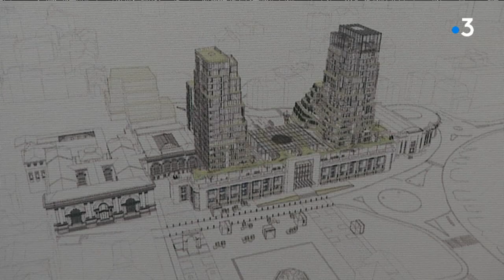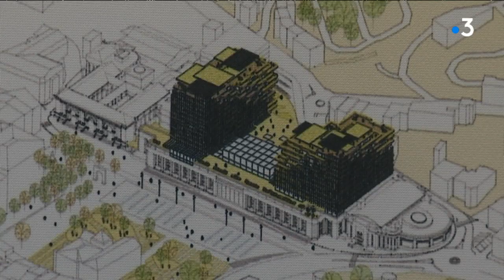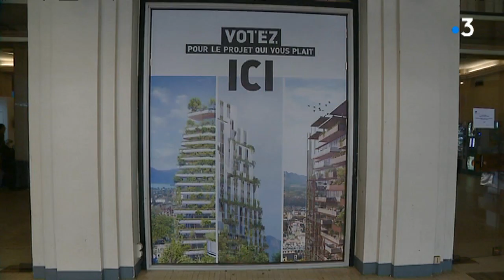Réhabilitation des thermes d'Aix-les-Bains, votez pour votre projet !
Les anciens thermes nationaux d'Aix-les-Bains, fermés depuis plus de dix ans, vont bientôt retrouver une nouvelle jeunesse. Et c'est à vous de voter pour la future construction. On vous présente les trois projets.

Reportage : Damien Borelly - Frédéric Pasquette.

Intervenants : Michaël Danet, retraité - Peggy Viola - Gilles Verdan
retraité - Renaud Beretti , maire (LR) d'Aix-les-Bains.

Retrouvez-nous sur :
Notre site web